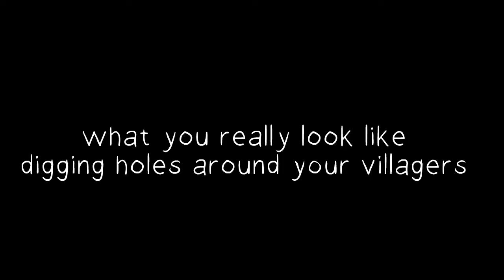what you really look like trapping your animal crossing villagers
does anyone even like flip